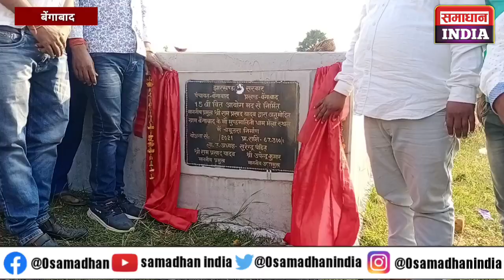बेंगाबाद - माँ मुण्डमालिनी धाम में बेंगाबाद प्रमख ने किया चबूतरे का उद्घाटन,पूजा के बाद हुआ भंडारा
बेंगाबाद:-माँ मुण्डमालिनी धाम में  बेंगाबाद प्रमख ने किया चबूतरे का उद्घाटन,पूजा के बाद हुआ भव्य भंडारे का आयोजन